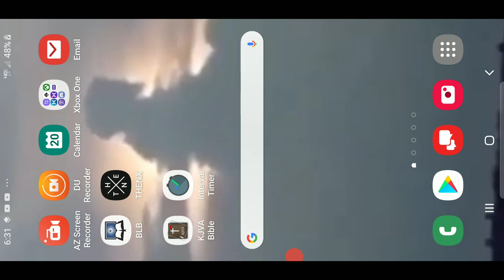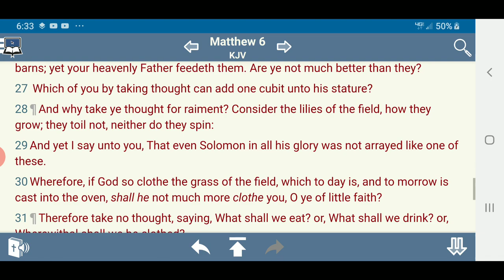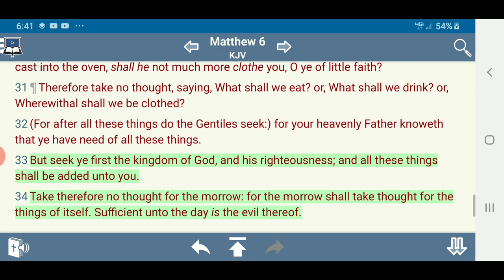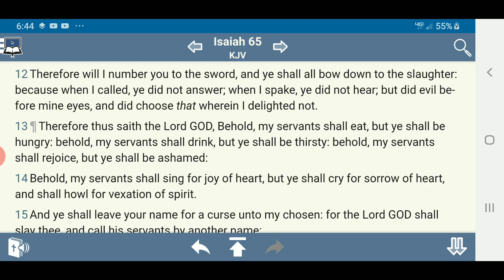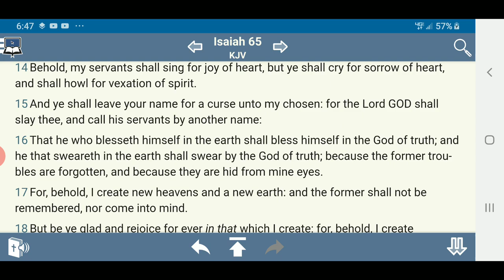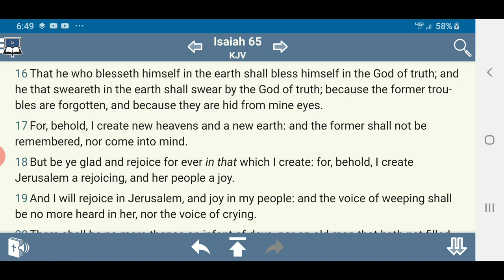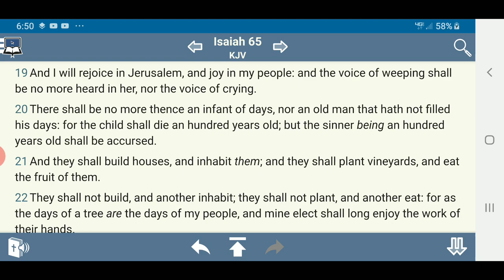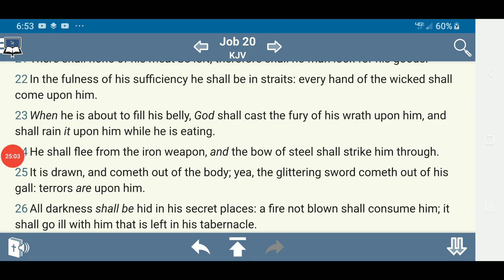Yet Your Heavenly Father Feedeth Them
BaHaSham Rawchaa Qadash, Double Honors to the Apostles and Elders of GreatMillStone, Salutations to all the hopeful elect scattered abroad( The Elect ) around the world teaching the word in sincerely and truth.